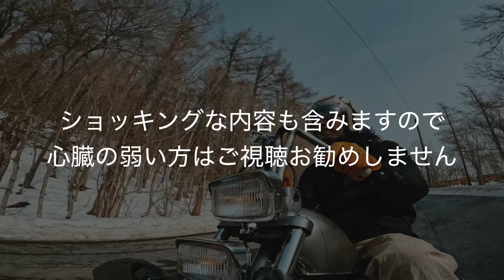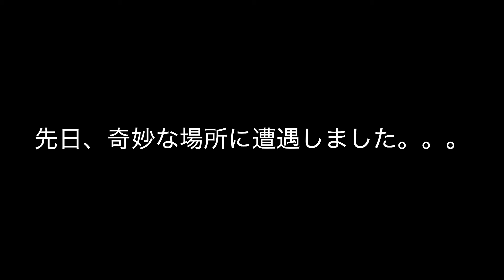【マグナ50】この長さのマグナ見たことある！？w